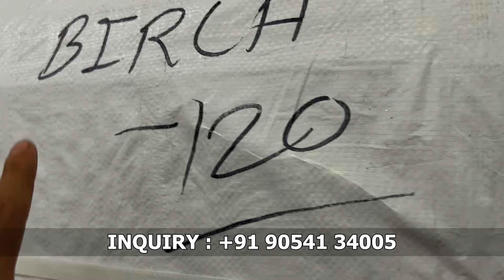सबसे ज्यादा पार्सल यहां से जाते है साड़ियों के 💥 | Saree Factory surat | Saree Manufacturer Surat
Address : I-100-101, BRC Nr Dakhshewar Mandir, Udhna, Pandesra,Surat, Gujarat 394210

Factory Outlet - Yasho Bhumi Textiles

📦 Only Wholesale
✈️ Shipping Worldwide